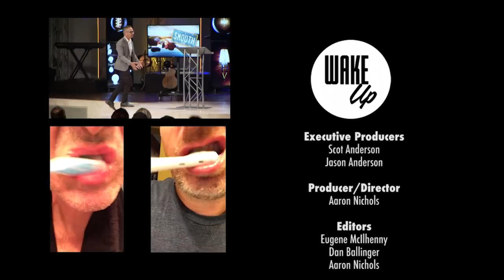WakeUP Daily Bible Study - Tuesday, Oct 2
Today's Scripture Reference: Colossians 2:9